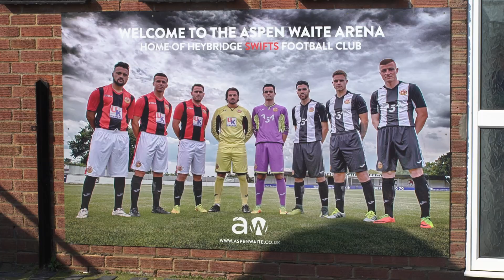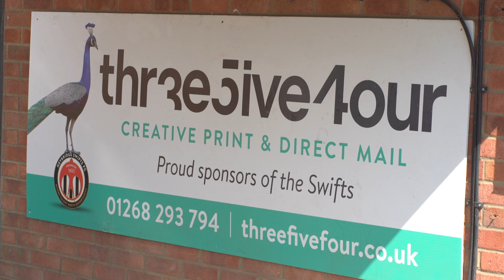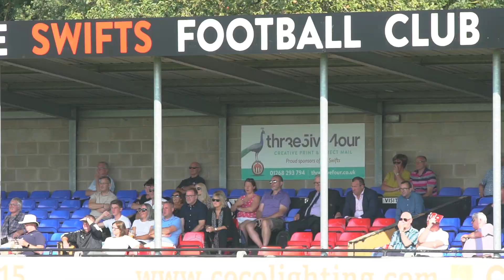Heybridge Swifts F.C. - Where Talent Meets Opportunity!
A glimpse into Heybridge Swifts Football Club.